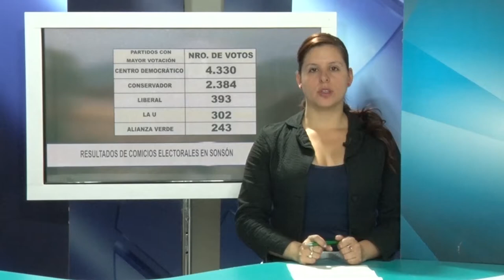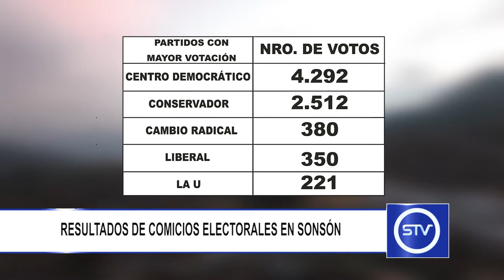RESULTADOS DE COMICIOS ELECTORALES EN SONSÓN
Durante los comicios electorales del pasado domingo el municipio de Sonsón se pronunció a favor de los candidatos del Centro Democrático.